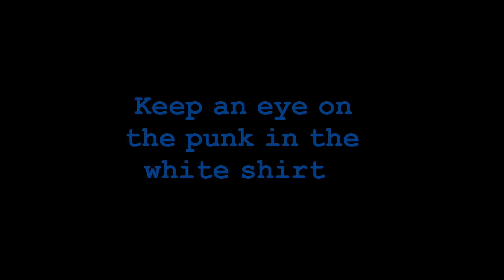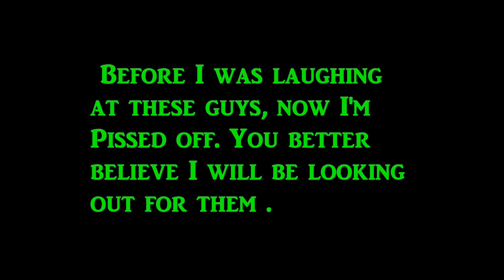Drone Shot at with Shotgun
OK. I have said this was a drug deal going down in previous videos, but after someone suggested I should have used 2X zoom on my camera I decided to use Powerdirector to zoom in on the video to see if I can make out the make of car and truck. After I did that and reviewed the video , I noticed what was really happening. The one guy in the middle has a gun and takes a shot at my P4 while the other 2 hold their hands over their ears.